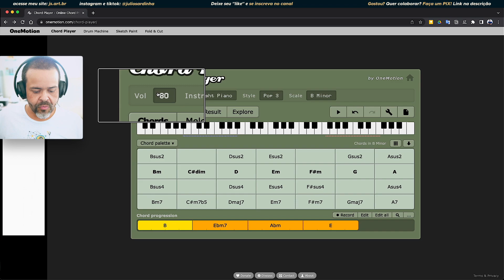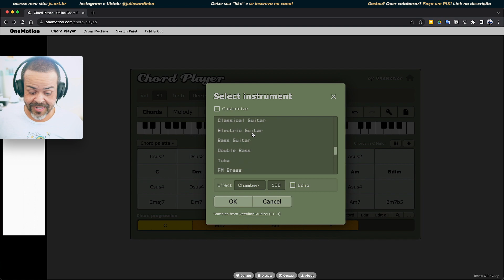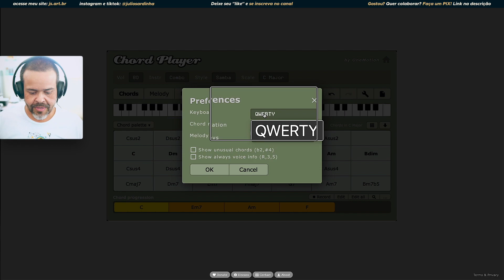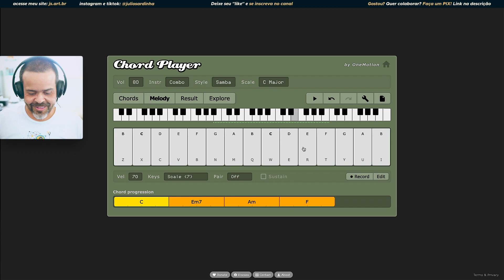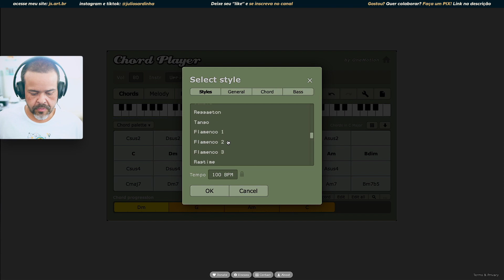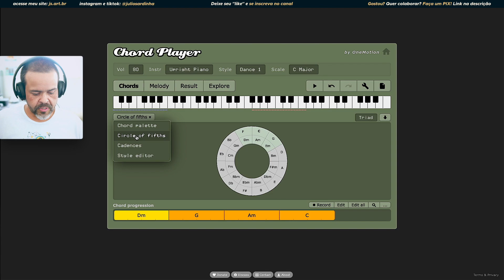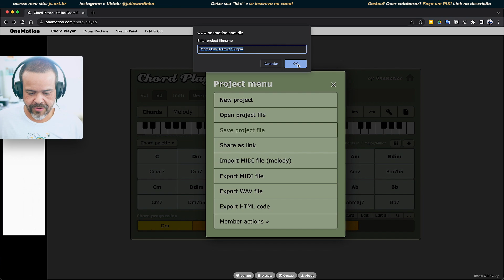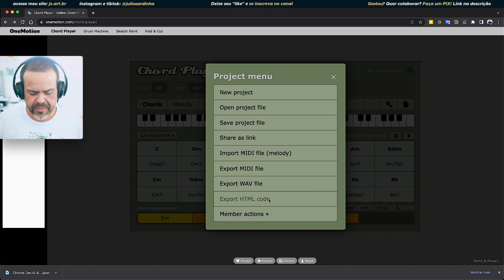Crie músicas incríveis sem conhecimento teórico com o Chord Player do OneMotion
Se você é um músico iniciante ou experiente, o Chord Player do OneMotion é uma ferramenta incrível que pode ajudá-lo a transformar suas ideias musicais em realidade.

Gostou do vídeo e quer apoiar o canal? Você pode fazer um PIX de qualquer valor usando a chave ou clicando no botão Valeu e escolhendo um valor pré-definido.

Com o Chord Player, você pode experimentar diferentes acordes e progressões de acordes em tempo real, sem precisar se preocupar com a teoria musical por trás deles. Isso significa que você pode se concentrar na criação de música em vez de se preocupar com detalhes técnicos complicados.

Além disso, o Chord Player é extremamente fácil de usar. Basta acessar o site do OneMotion e começar a tocar. Não é necessário fazer download de nada, e você pode acessá-lo em qualquer lugar, desde que tenha uma conexão com a internet. Você pode escolher entre uma variedade de opções de acordes e selecionar o tempo e o compasso que deseja usar. Depois de criar uma progressão de acordes que você goste, pode até mesmo salvar seu trabalho para referência futura.

Se você está procurando uma maneira fácil e divertida de experimentar com acordes e progressões de acordes, o Chord Player do OneMotion é a escolha certa para você. Além de ser uma ferramenta útil para músicos, o Chord Player também é uma ótima maneira de aprender teoria musical de uma forma prática e divertida.

Uma das melhores coisas sobre o Chord Player é que ele é totalmente personalizável. Você pode escolher entre uma variedade de sons de instrumentos e ajustar o volume e a velocidade para se adequar ao seu estilo de tocar.

Se você está procurando uma maneira fácil e divertida de experimentar com acordes e progressões de acordes, o Chord Player do OneMotion é a escolha certa para você. Então, não perca mais tempo e comece a criar suas próprias músicas incríveis hoje mesmo!

Sumário
00:00 Dia de música!
00:17 Conheça o Chord Player da OneMotion
01:43 Como fazer transposição de acordes
03:01 Seleção de estilos e instrumentos
04:52 O menu de ferramentas
06:37 Como ligar a bateria (drum machine)
07:51 Escolha de intervalo de notas
08:04 Onde inserir a melodia
08:33 O piano roll na aba Result
08:47 Inspire-se com criações de outros músicos na aba Explore
09:12 Como adicionar novos acordes e criar sua música
12:45 O poderoso editor de estilos musicais
14:15 Outros recursos do app (gravação, edição e exportação)